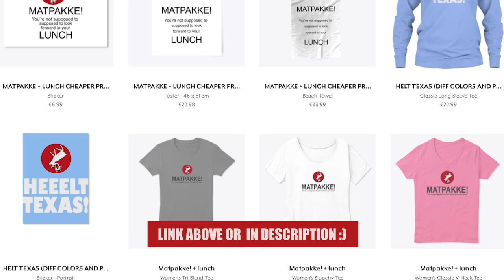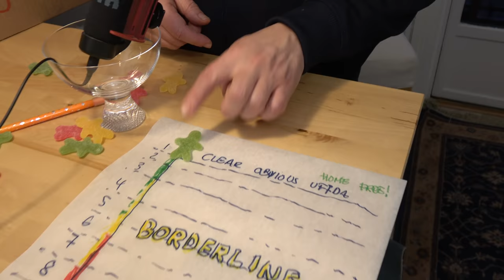UFF DA! How To Express Empathy in Norway Explained - YOURWAY2NORWAY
NORWEGIAN EMPATHY SUMMED IN ONE EXPRESSION: UFF DA/UFFDA/HOOFDA. It covers everything from a little ouch to being completely overwhelmed. It can be used both in life, death and everyday situations. But sometimes it’s totally inappropriate to use. In this video you will learn when to uff da and not to uff da. It can be tricky. (Do you have a word that could mean the same?
Mads will give Ronald different sentences, describing serious situations that can happen to us all. He will use a scale and try to explain if it’s a clear and obvious uff da, a borderline or absolutely not an uff da situation. Ronald’s learning tools are: candies, cardboard, facial expressions and body language. Mads will react shocked too, by Ronald’s sometimes cynical, cold and sarcastic analysis of how matters of life and death are dealt with in Norway. This video is a satiric portrait of Norwegians today. Our fears and insecurity, our working life, love life, and grocery life. It’s also about family relations, aging and the passing away of someone dear – and how living in a welfare system shapes our way of thinking. Finally, Mads delivers a sentence that really shocks and shakes Ronald in the foundations. The whole episode might make you want to cringe.
Do you guys have one expression like this? That covers both an Ouch and Dear God - I can’t believe it-situation and meaning? We can’t get enough.

Yourway2Norway is like an urban dictionary ❤️
Shop is open – cool stuff and you will also support us

Remember to give us a thumb up or down. We love you all.
As always, a satiric and self-deprecating YOURWAY2NORWAY video, made by Mads Nilsson and Ronald Sagatun

Going to Norway. All you want is right here.
This Channel gives you Facts and New Perspectives on one of The Richest Country in the World, Norway. According to the UN it’s also the best Nation to live and grow old in. Is it really?
(Due to illness we will be back in the beginning of April with a new video)
Ronald, the Guide, will take you behind the Picturesque Norway, showing you a Different and more Fun Side of this Scandinavian Country. Because he is half Sami, partly Chilean and Italian with a Norwegian Passport.

This is a good channel for people interested in Norway and the life in norway for foreginers. As well as much fun, weirdness, quirkyness and satire
This video is a taste of the real everyday life in Norway made by Norwegians. The true story. Exaggerated and fun :)